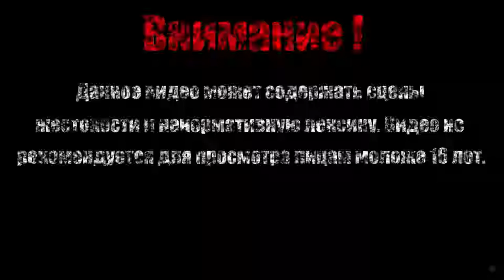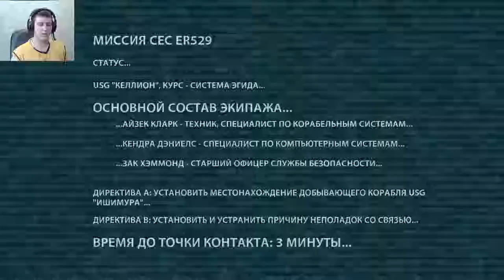УЖАСЫ КОСМОСА【Dead Space】# 1